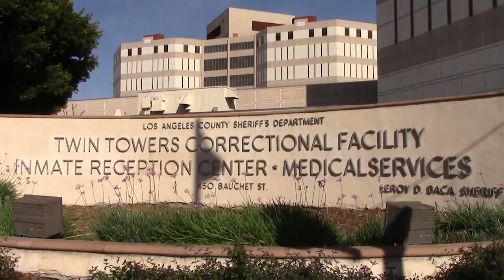LA County Sheriff's Department Tattoo Removal Program